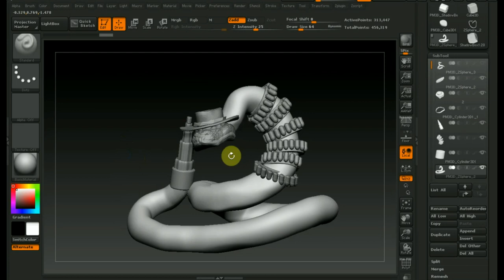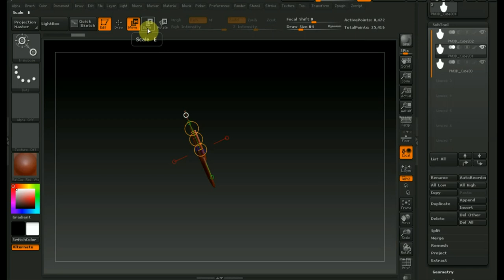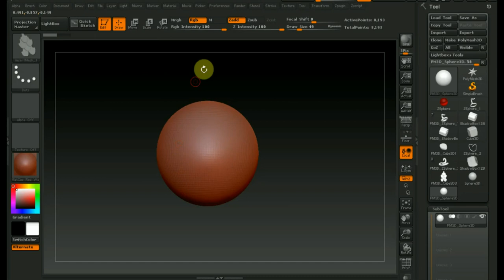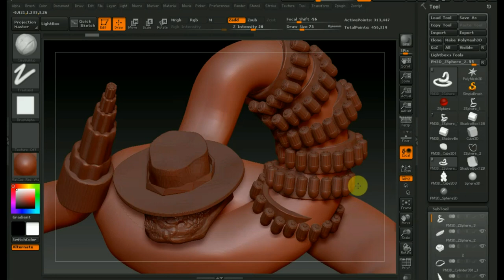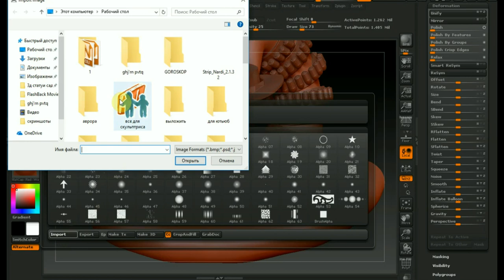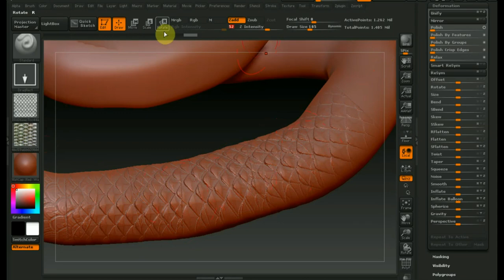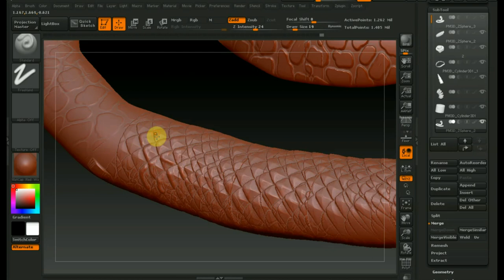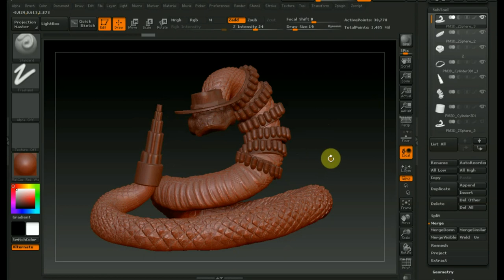Zbrush 4R7 Джейк Гремучка Ч3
Программа Zbrush 4R7 делаем чешую